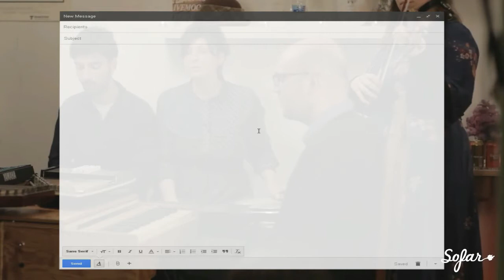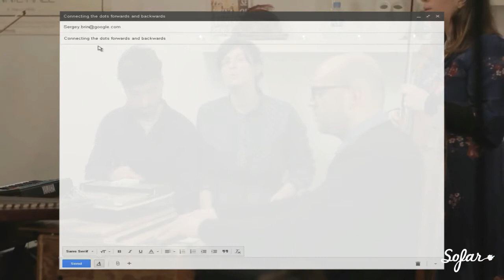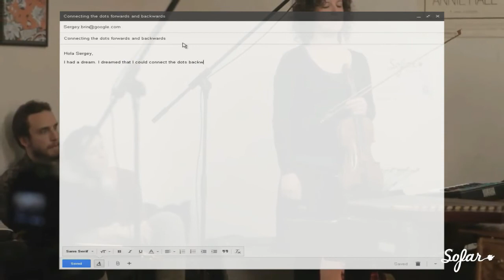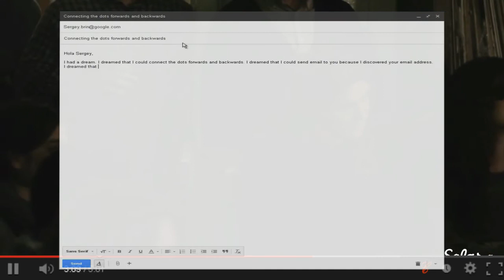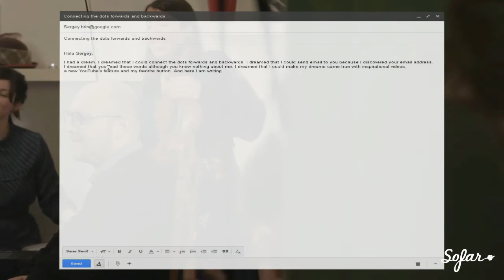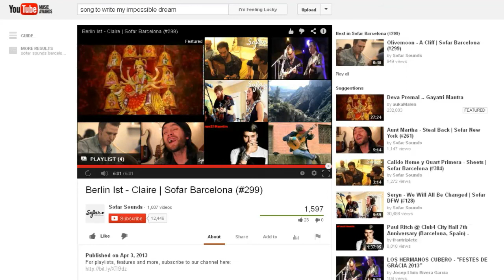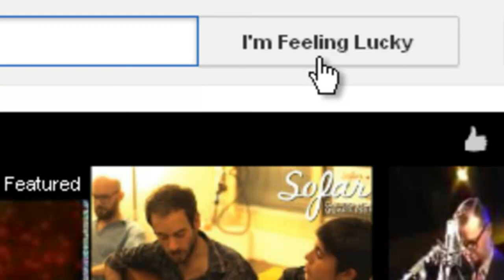Connecting the dots forwards and backwards. Part Two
I just want to have ideas and help people with them.